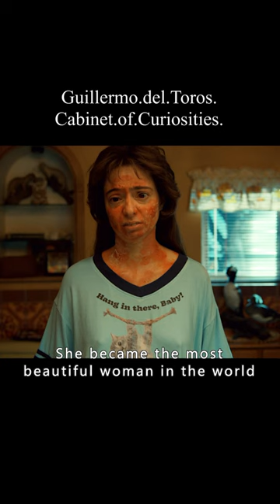A Woman Can Become The Most Beautiful By Soaking In Lotion For A Night.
Movietitle:  Guillermo del Toro Presents 10 After Midnight